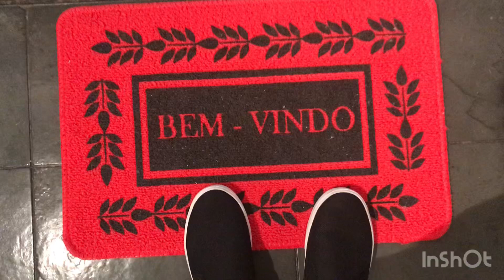Bem vindo em vermelho